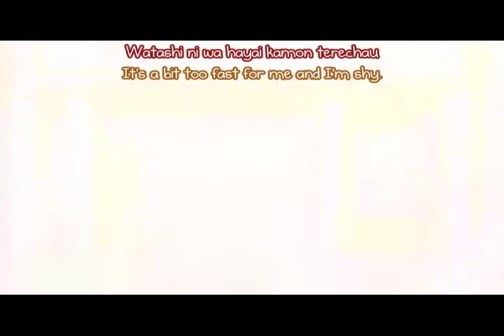Dance Off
Just a random vid I put together because I was bored, lol some of my fav dancing scenes are in this. I hope u like it!!

This is completely fan made!!!

Anime:
Lucky Star
Clannad
Tsukuyomi Moon Phase
KimiKiss Pure Rouge
Galaxy Angel